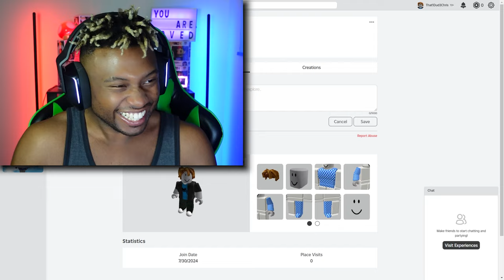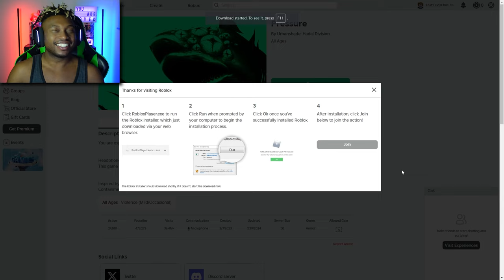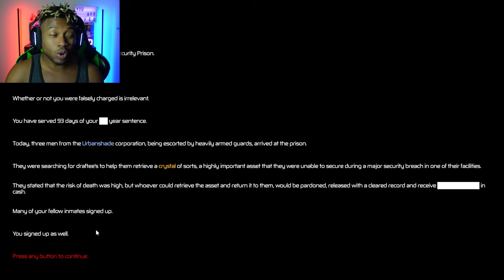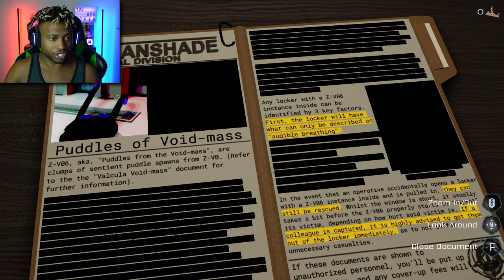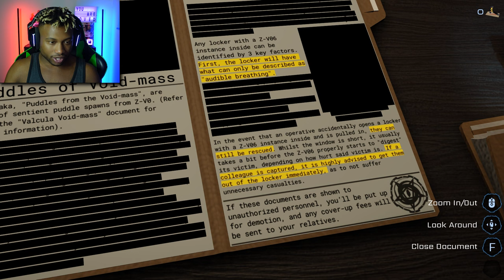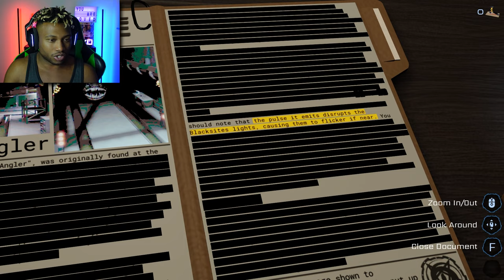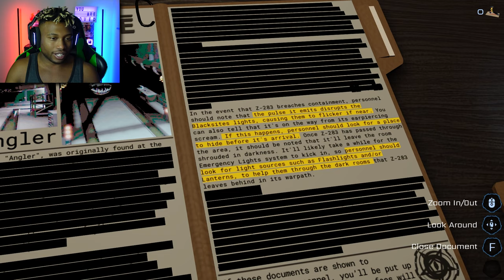I've Never Felt THIS Much PRESSURE Playing Roblox Before!!!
The PRESSURE is on!! You have a once in a lifetime opportunity to bust out of prison. There's only ONE catch... You have to survive the creatures of the unknown...